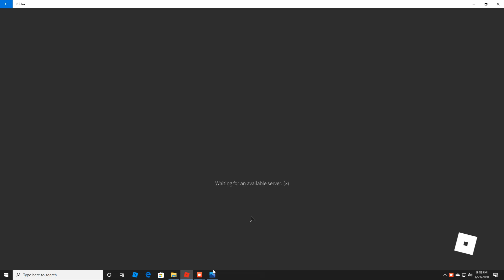Roblox - Omega Volcano (Review Fully Upgraded)